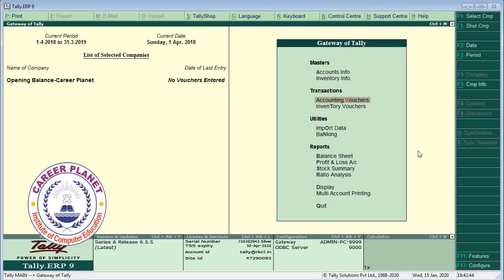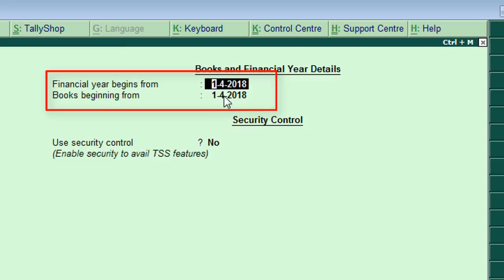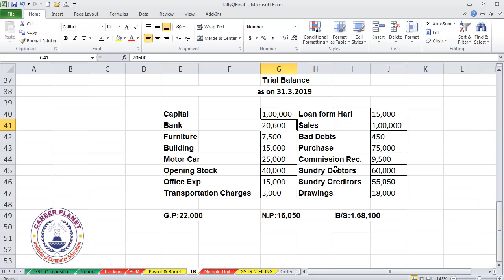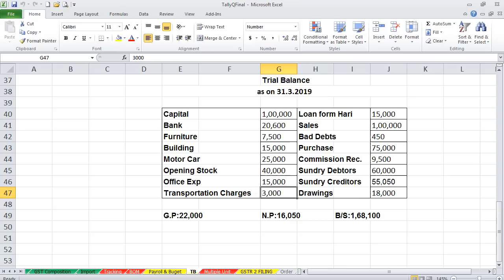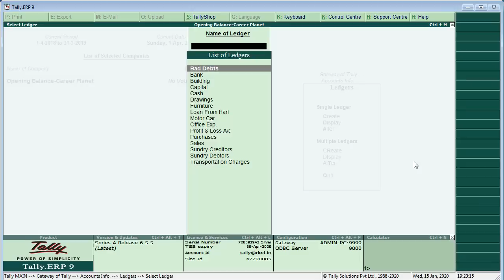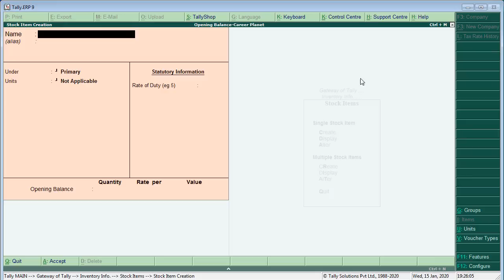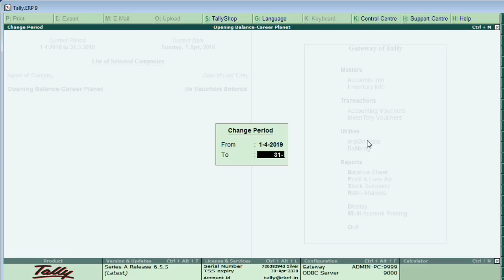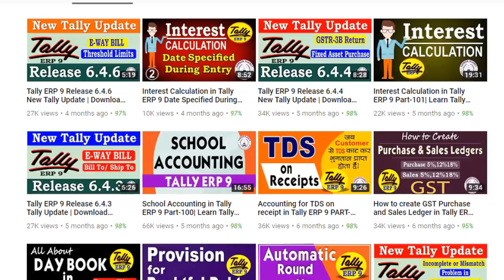Tally ERP 9- New Company with Opening Balances| Learn Tally Accounting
Learn how to create a new company with opening balances of the previous financial year in Tally ERP 9. When you migrate from manual accounting to computerized accounting, first of all, you have to create a new company and put opening balances in all the ledgers. You have a previous year's balance sheet, trading account, profit, and loss account, or trial balance ready in this process.
The opening balance is the balance that is brought forward at the beginning of an accounting period from the end of a previous accounting period or when starting out. This also applies when starting a new Company and would like your offline balances to be updated in Tally ERP 9.
In this Tally Tutorial you can learn how to set capital, drawings, current liabilities, bank loan, secured or unsecured loan, current assets, bank account, fixed assets, opening stock, direct expenses, indirect expense balances in books of accounts.
After putting opening balances you can learn how to change the financial year in tally erp9. The previous financial year's closing balance reflects the opening balance in the current financial year. Learn all about Transfering Closing balance as opening Balance in Tally ERP9. Learn how to enter the opening balance in the ledger and stock item in tally erp.9

This is a Full Hindi tutorial with a practical Approach to Learn Tally Accounting Concepts. It is a Basic Introduction or prerequisite education to Learn Tally Erp 9. It is Tally Erp 9 Complete Basic Accounting Class with Example. To learn the Tally ERP 9 Course we explain basic accounting in tally. If you want to learn tally with GST then, first of all, you should learn basic accounting concepts to start learning tally with GST.